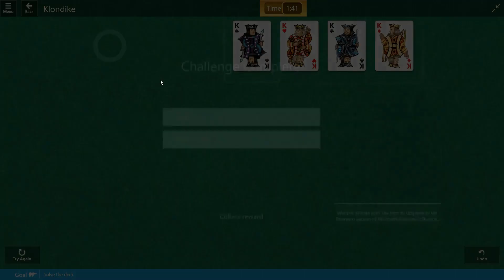Microsoft Solitaire Collection - Klondike - November 12 2017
Solution Microsoft Solitaire Collection - Klondike - November 12 2017